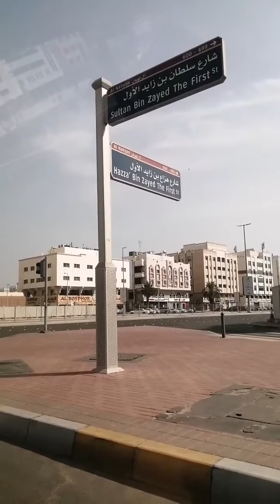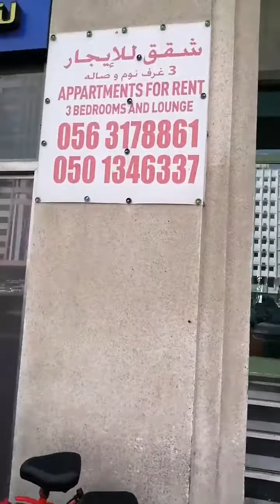THE LONGEST TUNNEL IN ABUDHABI UAE 🇦🇪